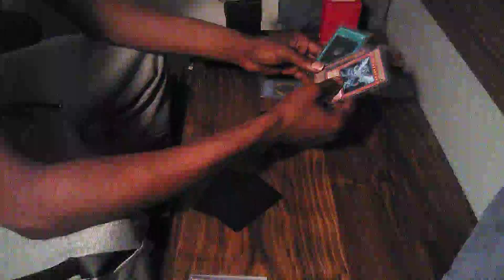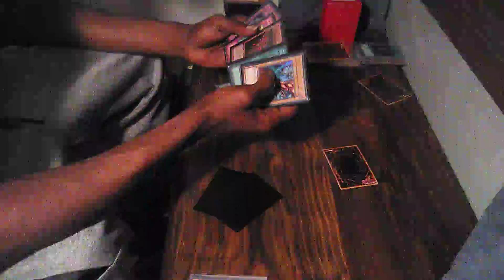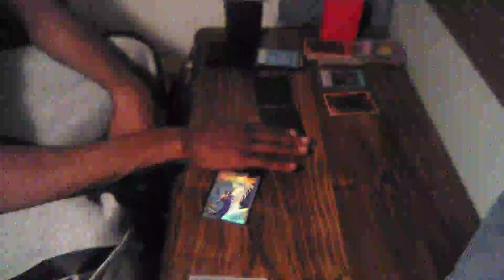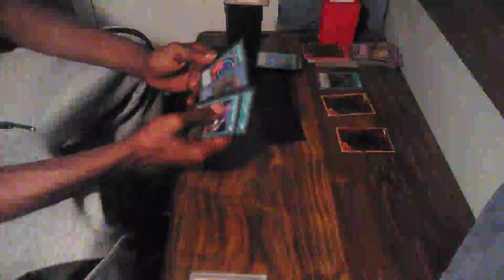YUGI VS ARKANA PART 3